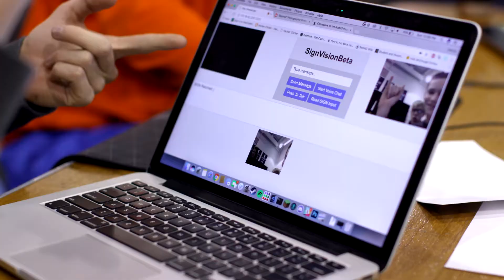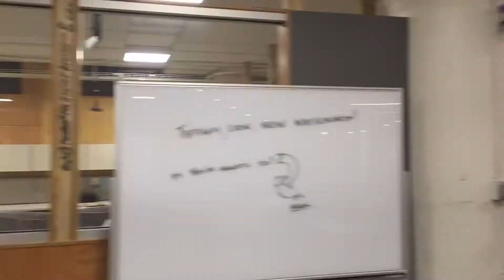This is hackCWRU 2018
Innovation on display: Student-run hackathon encourages real-world solutions in just 36 hours